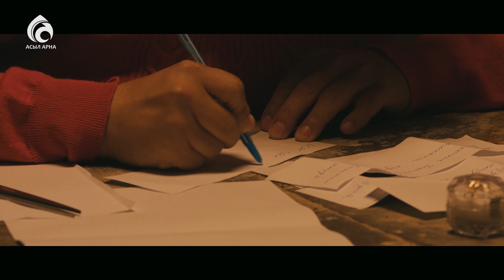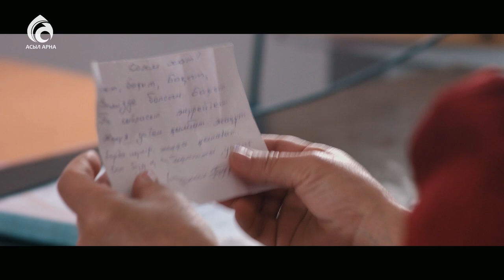14-серия \ Үлкен үй -2 \ Асыл арна